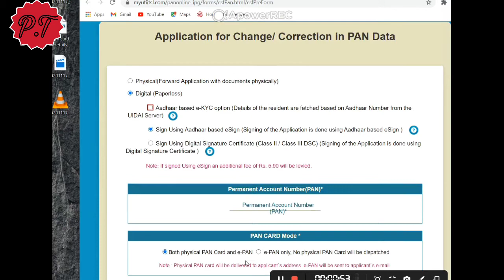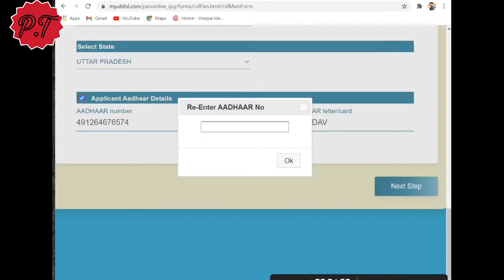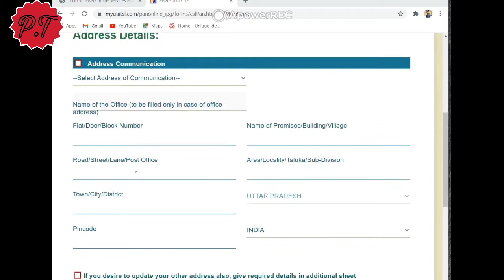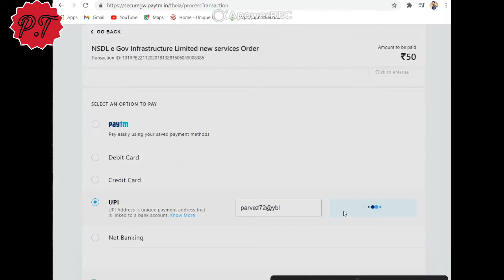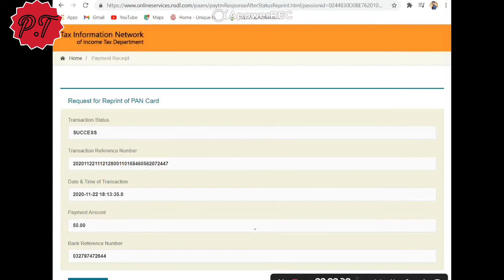Pan card Photo signature change,,How to change sign in pan card,,pan card photo change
pan-card
pan-sign-photochange